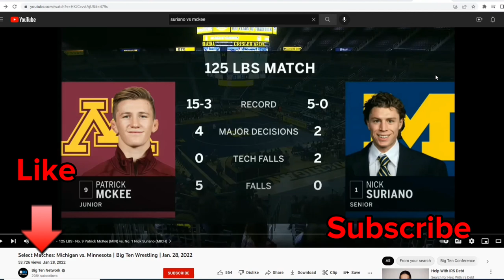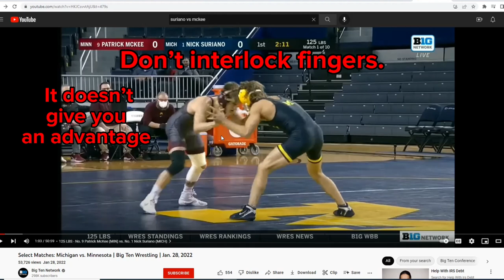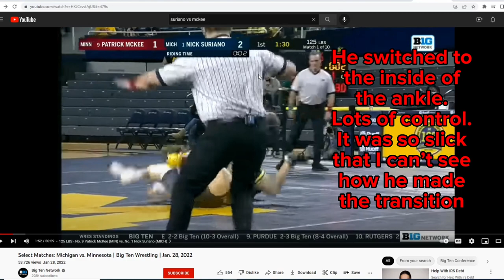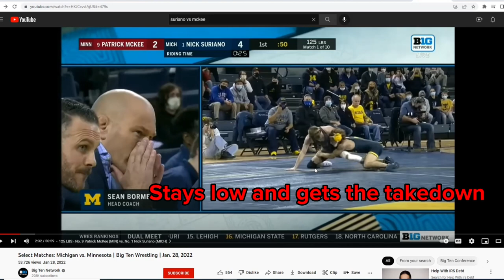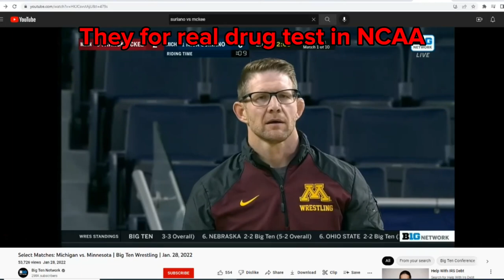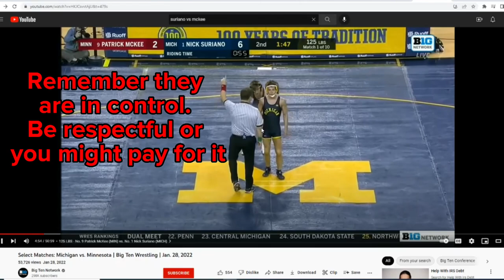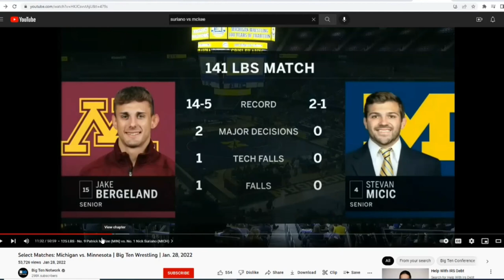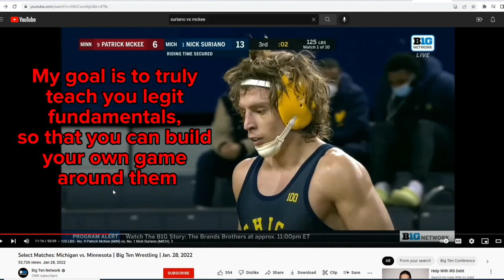#24 Detailed Analysis of Nick Suriano vs Patrick McKee D1 Wrestling 2022